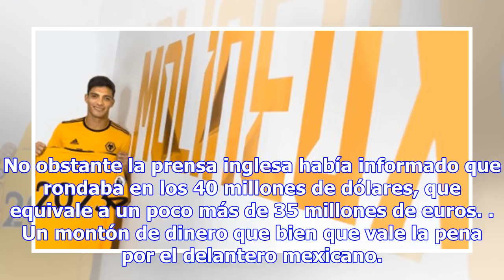¡OFICIAL! WOLVES COMPRÓ A RAÚL JIMÉNEZ Y FIRMÓ HASTA 2023